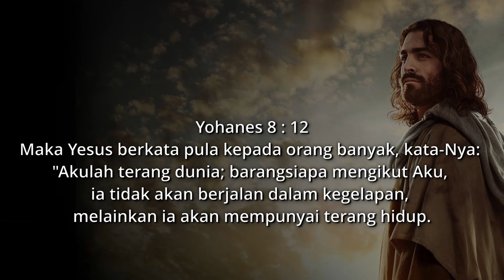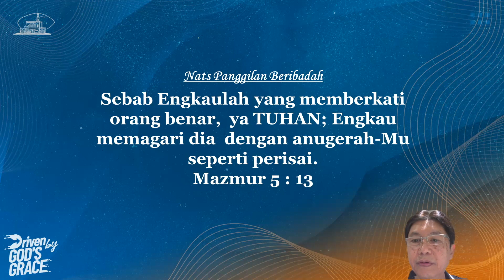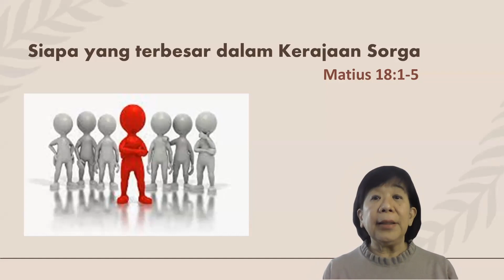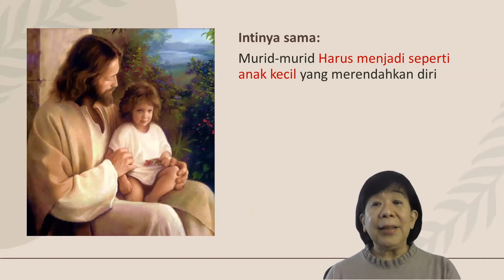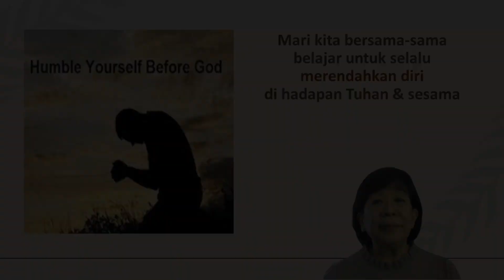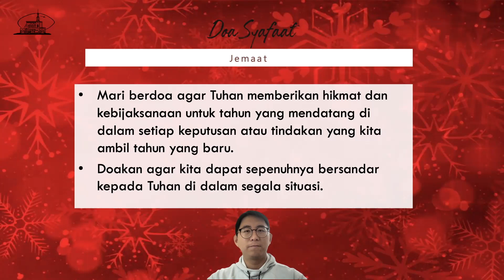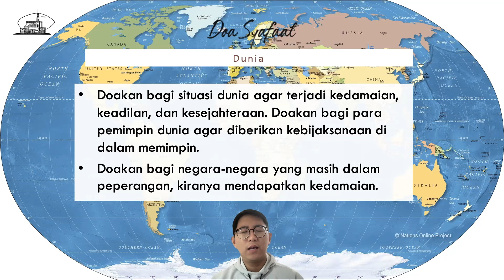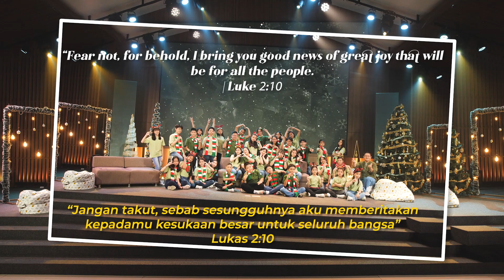IECLA Kebaktian Doa 27 Desember 2023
The IECLA Services are held on:
Indonesian Sunday Service: 10 AM-11.00AM
English Sunday Service: 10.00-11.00 AM
Wednesday Prayer Service: 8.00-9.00 PM

Kebaktian IECLA diadakan setiap:
Kebaktian Umum Indonesia: Minggu,10AM-11.00AM
Kebaktian Umum Inggris: Minggu, 10.00AM -11.00 AM
Kebaktian Doa Indonesia: Rabu, 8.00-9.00 PM